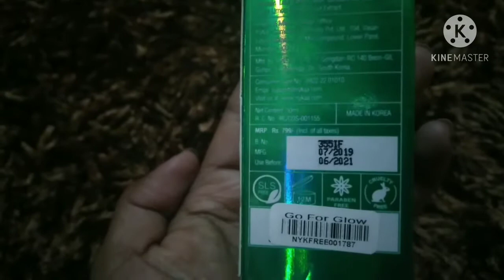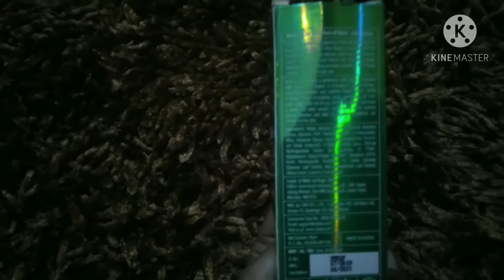Nykaa Go For Glow Ultra Rescue Facemask Demo | Ri Talks